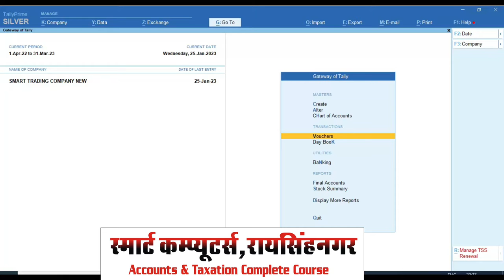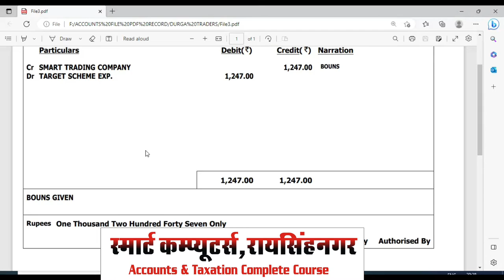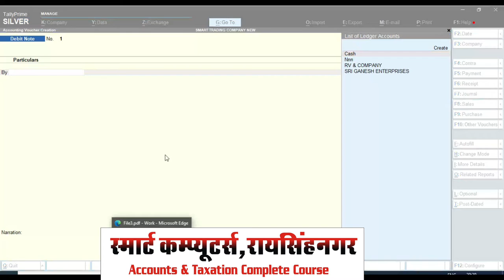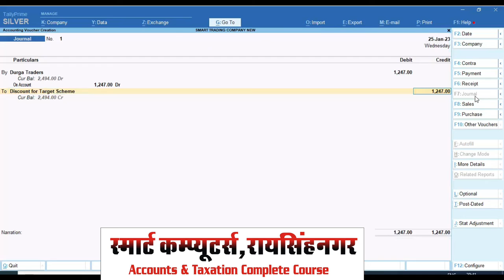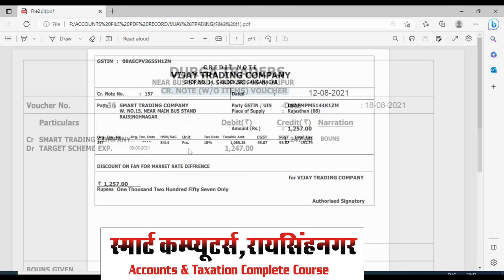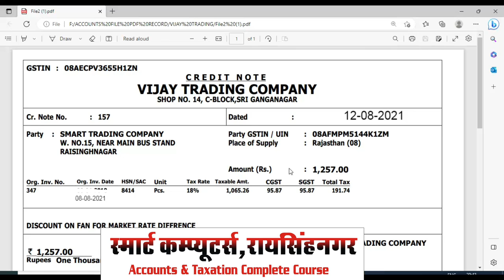Credit Note Voucher Entry in Tally Prime | Journal Voucher entry in tally prime | Tally Prime 3.0